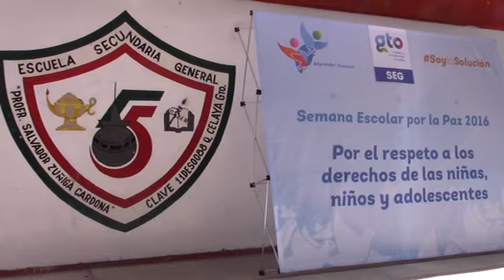INICIA LA SEMANA ESCOLAR POR LA PAZ 2016 EN LA SEC. GRAL. SALVADOR ZUÑIGA CARDONA